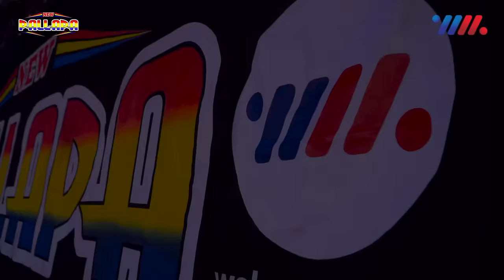SHINTA ARSINTA ft NEW PALLAPA | BUKAN YANG PERTAMA | LIVE CONCERT WAHANA MUSIK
Official Music Video : SHINTA ARSINTA ft NEW PALLAPA | BUKAN YANG PERTAMA

Title : BUKAN YANG PERTAMA
Artist : SHINTA ARSINTA
Songwriter : Leo Waldy

🎶 Lirik:
Kau yang ku agggap
Sebagai teman biasa
Melebihi orang yang kucintai
Mengapa engkau
Yang harus memperhatikan

Diriku ini
Sedang engkau, Cuma teman biasa
Kau mampu mengobati lukaku
Selama diriku menderita
Sedangkan orang yang kucintai
Tak pernah menghiraukan diriku
Sebagai teman biasa
Tapi kebaikanmu

Haruskah ku terima cinta kasih sayangmu
Yang selama ini
Diriku rasakan didalam hidupku
Apakah kau tak menyesal
Bila mencintaiku
Karena yang kau dapat
Bukan yang pertaama
Tapi sisa oranglain

Bantu kami untuk memberikan yang terbaik buat anda, dengan Susbscribe, Like dan Share. Kami akan selalu melakukan update lagu lagu terbaru yang layak untuk dinikmati.